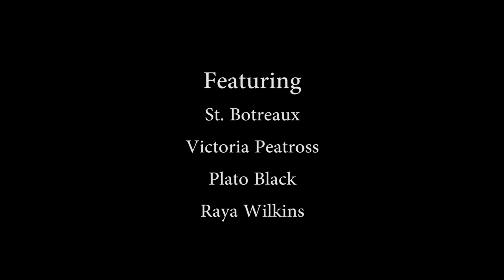The Sinner & The Saint - Foreground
The first release from The Sinner & The Saint, which finds both comparing their relationships with women to their creative endeavors over a Grizzly Bear piano instrumental.

Shot and Edited in beautiful 4K by Daniel Kusnir. Special thanks to him.